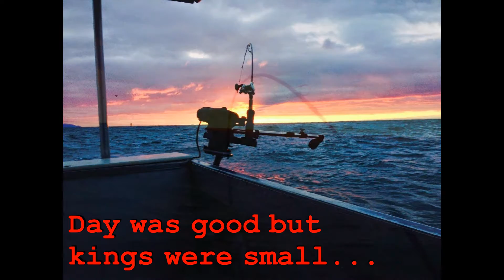Homer Kings on the Sulty Dawg! PART DEUX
After the mediocre results for our crew during Elk's Derby, we hit it again this weekend. We got outfished by most boats I think so we were determined to learn more about this fishery.

I have to hand it to Shane with Driftwood Charters.  He is a fish catching machine!  Well he was nice enough to give me basic locations and depths. That narrowed down the water column considerably for us. It made a huge difference for us.

Day one, the wind was HOWLING. We slowly made our way south to Halibut Cove. Managed a bunch of shakers and only really one "keeper".

Day 2, we finally got to take advantage of Shane's advice. It made a HUGE difference. Instead of running gear all up and down the water column, we focused on the Intel Shane provided.  We ran all three lines fairly close in depth. That resulted in a double hook up (landed both) and a triple takedown (landed 2). Finished the day with 7 kings over 10 pounds (we had proxies) Maybe 14 pound average. A dozen or more shakers and two in the 5 to 10 pound range.

Hard to complain about that!!! Great day 2, but still lots of room for improvement!! Thanks Captain Shane!!!